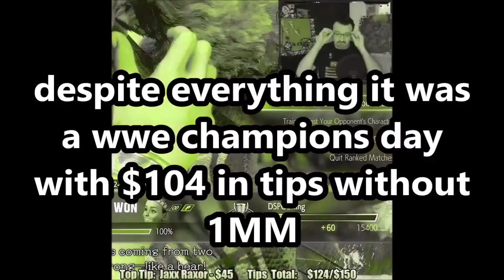DsP-toxic return of the day off--copying combos-perfected, rage & hooves hitting the joystick in SF6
0:00 Intro
0:41 Video starts